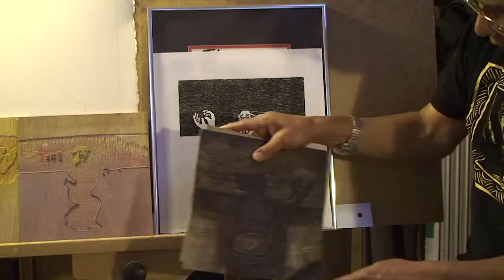Benjamin Harjo, Jr. - Oklahoma Native Artists Interview Series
Benjamin Harjo, Jr. is a Shawnee/Seminole artist, whose exploration of pattern and form has greatly expanded the parameters of Oklahoma Indian art. In this oral history interview excerpt, Harjo talks about his path the Institute of American Indian Arts, wood block printing, along with select works.